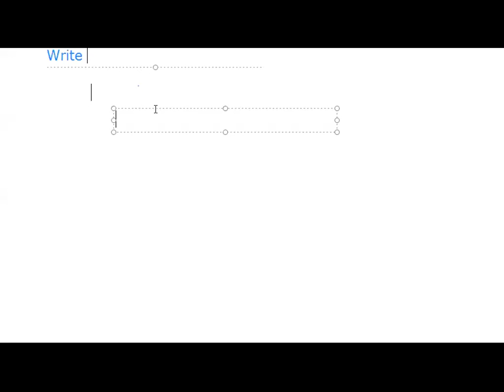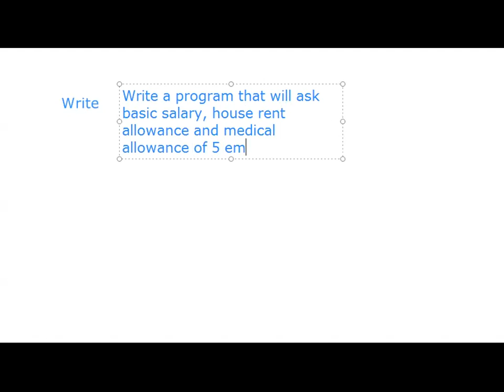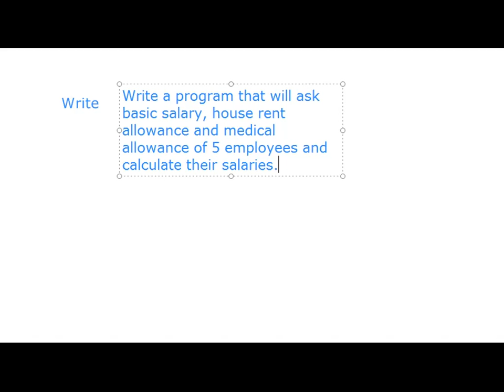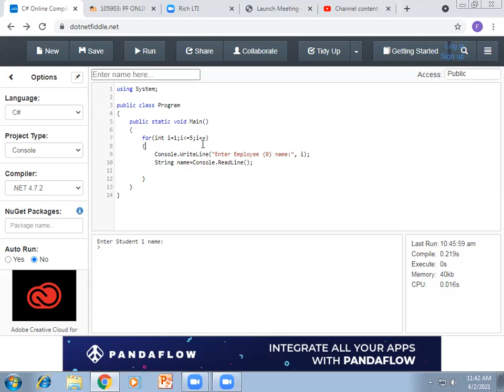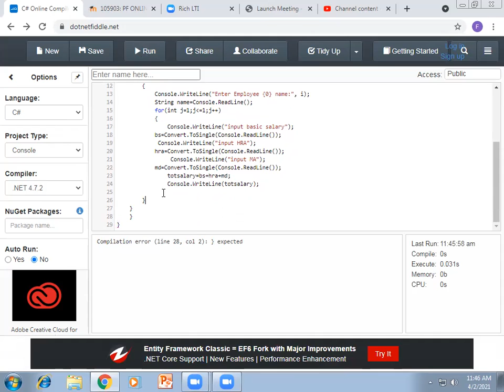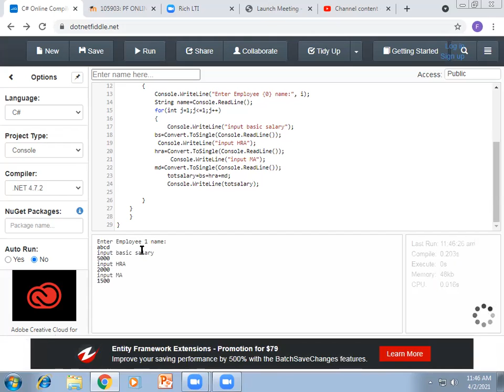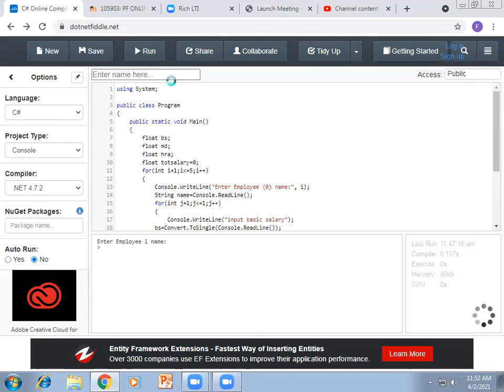Recorded Lecture 2nd April 2021 p2